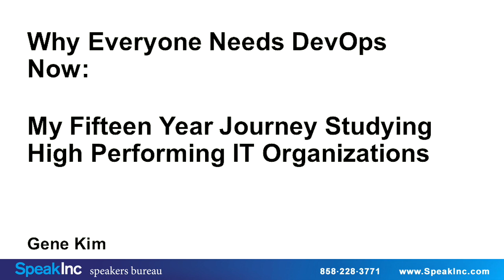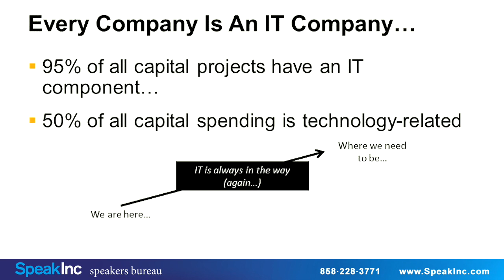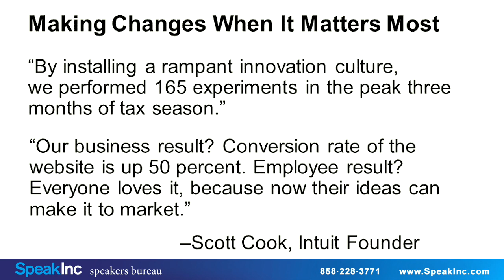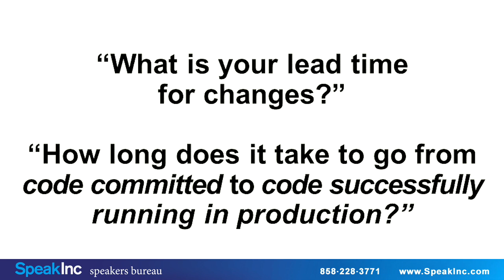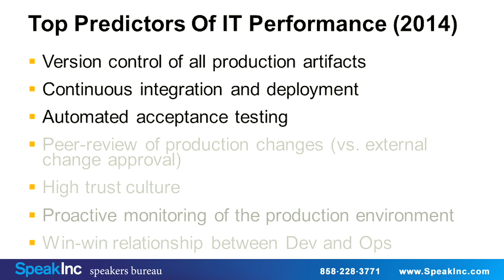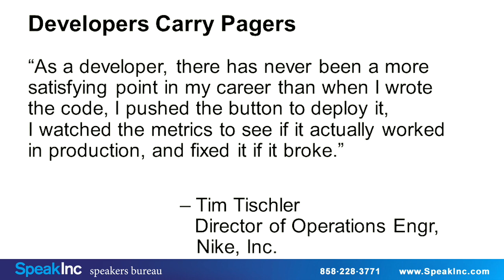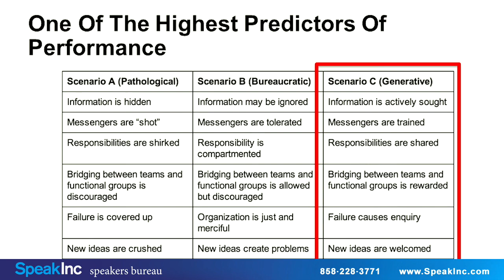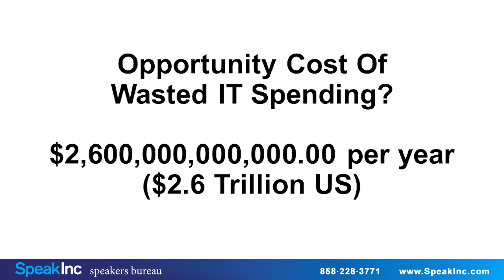Gene Kim | Mastering Performance and Collaboration Through DevOps | Keynote Speaker | SpeakInc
Gene Kim is a multiple award winning CTO, and DevOps researcher and author. He has been researching high-performing technology organizations since 1999. He was founder and CTO of Tripwire, which commercialized the open source software he wrote in 1992 with Dr. Gene Spafford at Purdue University.

He is the co-author of The DevOps Handbook, The Phoenix Project: A Novel About IT, DevOps, and Helping Your Business Win, as well as The Visible Ops Handbook and The Security Visible Ops Handbook.

Gene's area of passion is helping companies build super-tribes where Development, IT Operations, Product and Project Management, and Information Security simultaneously maximize throughput of features from "code complete" to "in production," without causing chaos and disruption to the IT environment. He's helped some of the largest Internet properties, such as Microsoft, Yahoo!, and AOL. He loves finding and fixing bottlenecks which impede and frustrate the entire organization, enabling management from each tribe to achieve the greater organizational goals.

Education, Entertainment, and Excellence
Gene dynamically engages an audience, can speak to the desires and frustrations of almost any functional area of the organization, and can convey seemingly lofty and complex goals into inspiring and concrete steps towards achieving greater goals.

Book Gene Kim as a keynote speaker for your next event by contacting: SpeakInc is a professional speakers bureau providing keynote, motivational, professional, and corporate speakers.